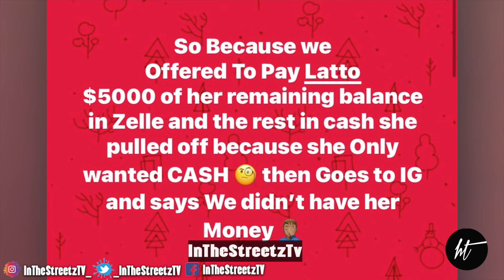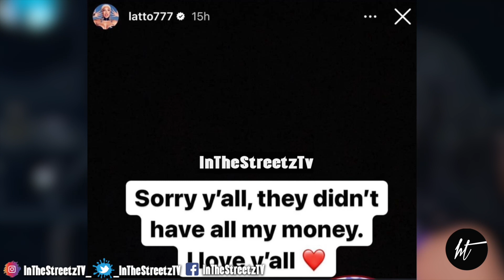Latto Tried To FINESSE The IRS And Event Promotors By Doing This 👀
InTheStreetzTV ® Is A Media News & Marketing Channel